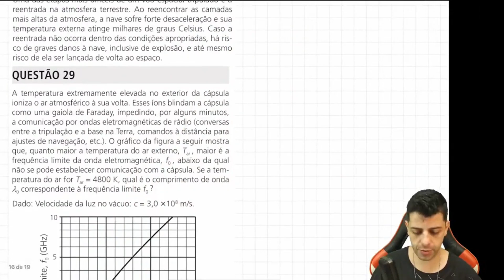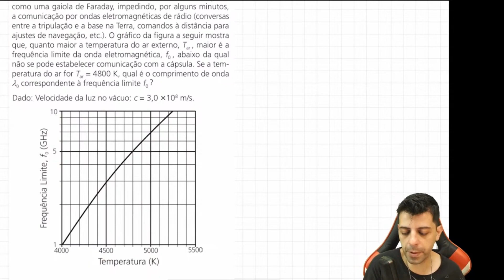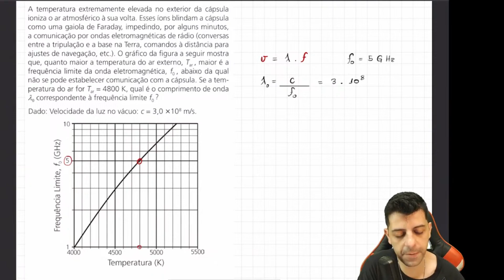Unicamp 2024 - Q29 - A temperatura extremamente elevada no exterior da cápsula ioniza o ar